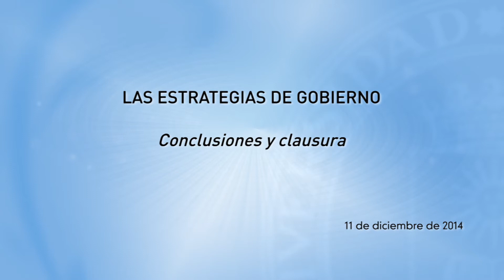Conclusiones y claursura Las estrategias de gobierno. Gobernanza TI (10/10)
Francisco Michavila

Javier Uceda

Seminario abierto a la comunidad universitaria, para el debate sobre las tecnologías de información en el gobierno de las universidades,la jornada contará con la asistencia de expertos, académicos y gestores de reconocido prestigio que presentarán casos de buenas prácticas y tratarán de dar respuesta a preguntas tales como: ¿hasta qué punto se utilizan las TIC en la gobernanza?, ¿la estructura y el funcionamiento de los órganos de gobierno son los adecuados para afrontar este desafío?, ¿han de replantearse los modelos de toma de decisiones?, ¿ha sabido la Universidad comprender las implicaciones de la sociedad digital?